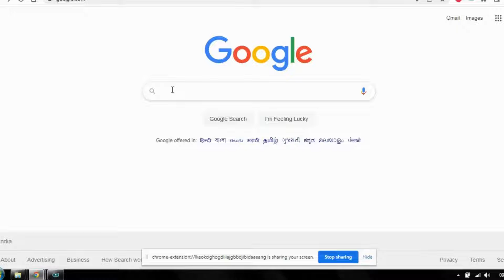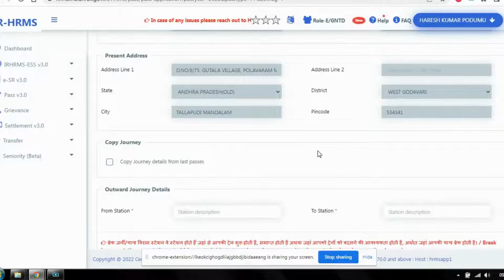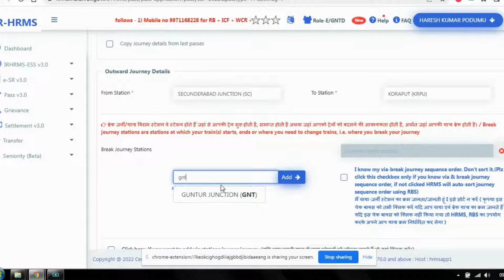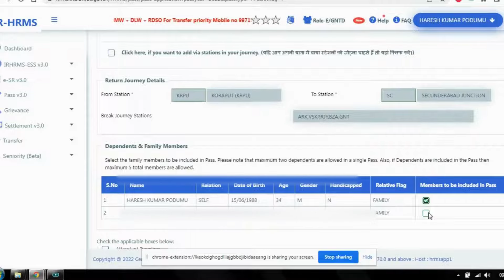How to Apply for E-Pass in HRMS | HRMS వెబ్‌సైట్‌లో e-pass ఎలా apply చేయాలి?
How to Apply for an e-Pass in HRMS

This video gives you complete information about how to apply for an e-pass in HRMS for railway employees.

VEEHAN Official The YouTube channel is all about travel vlogs, best foods, cooking videos, home crafts, railway information, electronic products and gadgets, and last but not least ,i.e., children's daily activities.